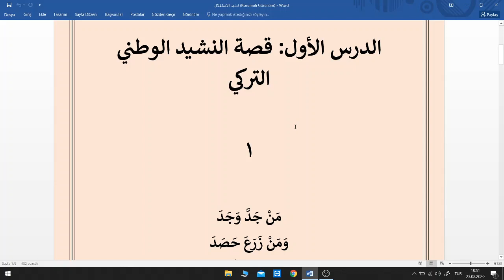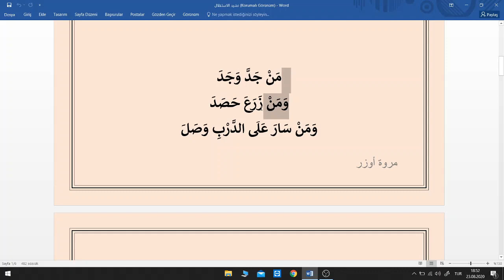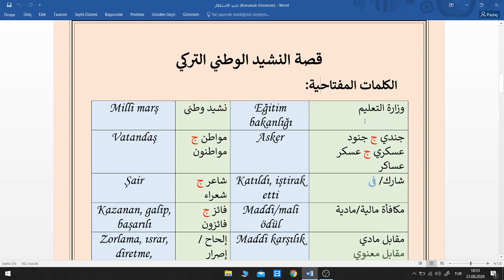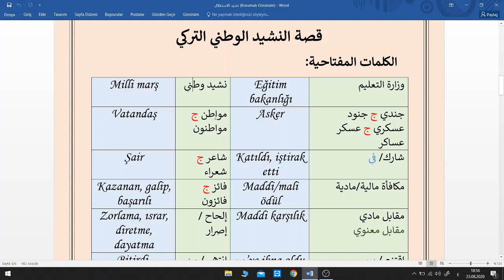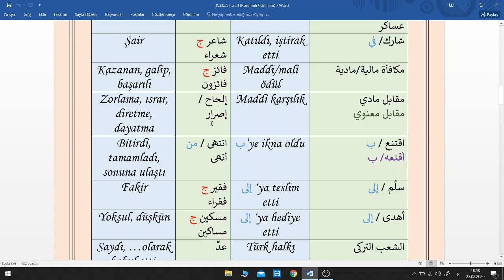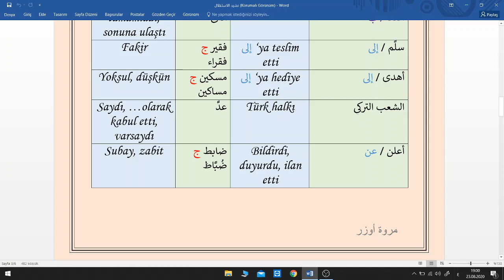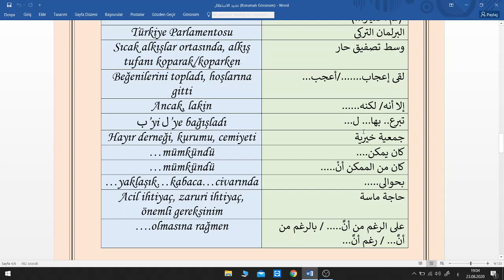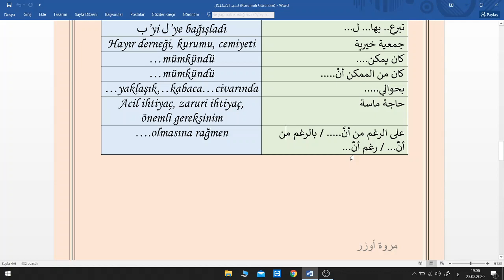1. Ders/1. Metin/1.Kelime İnceleme (Arapça/YDS/YÖKDİL/YDT)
Metinlerdeki kelimelere aşina olup, okuma ve anlama hızını geliştirmek isteyen arkadaşlara, videoları bir veya iki seviye hızlandırmalarını öneririm.